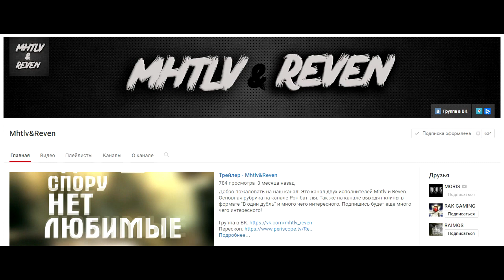Рэп Баттл - Олег Брейн vs. Куплинов (TheBrainDit vs. Kuplinov Play)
Рэп Битва - Олег Брейн vs. Куплинов (TheBrainDit vs. Kuplinov Play) (4 СЕЗОН)

TheBrainDit или Олег Брейн — видеоблоггер, популярный летсплейщик и обзорщик Рунета. По состоянию на 2 июля 2016 года имеет почти 4 с половиной миллиона подписчиков и более 1 миллиарда просмотров на своем канале  TheBrainDit на Youtube, который был зарегистрирован 22 сентября 2011 года. Там Олег выкладывает прохождения и обзоры компьютерных игр, в том числе и инди. Также играет в мултиплеерные и онлайн игры, чаще всего GTA Online с AlexPozitiv. В последнее время также стал обозревать и играть в мобильные игры на iPhone. Канал имеет описание: TheBrainDit - игровой развлекательный канал Олега Брейна. Играем,Бро?

Дмитрий Куплинов - российский ютубер, пафосно видеоблоггер, на самом деле летсплейщик, переводчик от бога и "па-па-па-па-па" всея Руси. Начал карьеру летсплейщика в июле 2013 году с залива видео прохождения Postal 2 на свой основной канал Kuplinov ► Play, который был зарегистрирован 23 декабря 2012 года. Сотрудничает с партнёрской сетью XMediaDigital. Обзавёлся многочисленной армией фанов и фанаток, которые называют себя "куплинята".